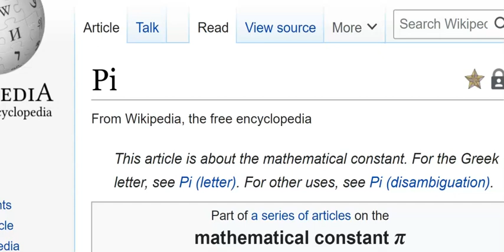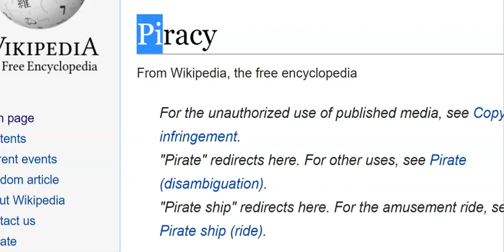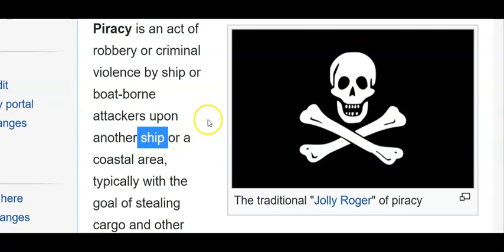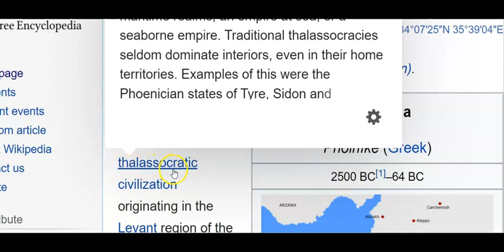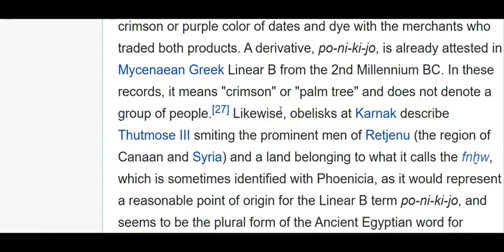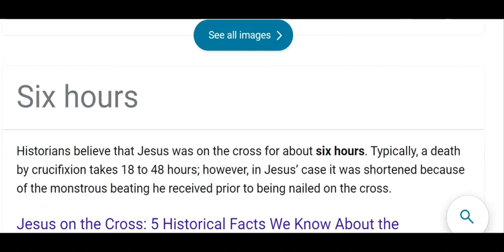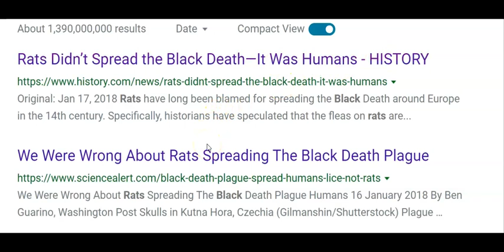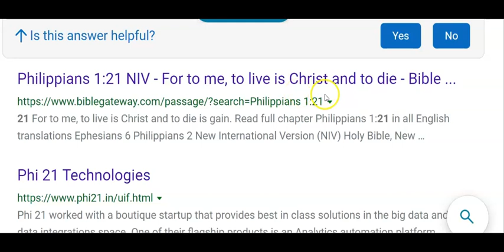PIRATES .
starting investigation into 'pirates' metaphor .